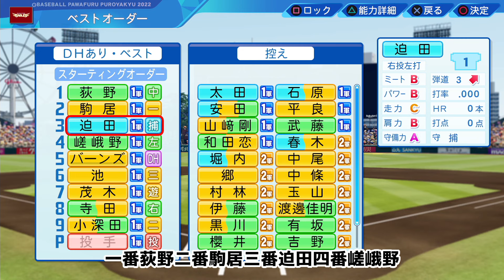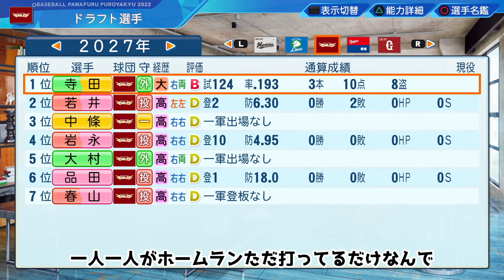【パワプロ2023】最強打線でついに優勝か⁉スカウトの調査力C縛りで楽天イーグルスを日本一に導くペナント#5【オーペナ/ペナント】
今回からパワプロの動画を上げていきます。
ドラフトうまくいってんのかも謎。
そろそろ結果が欲しい